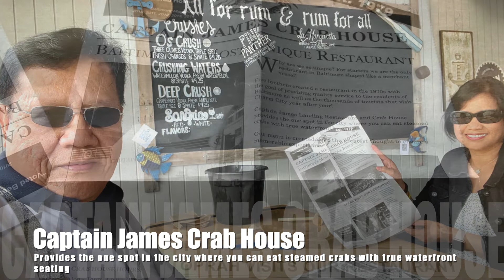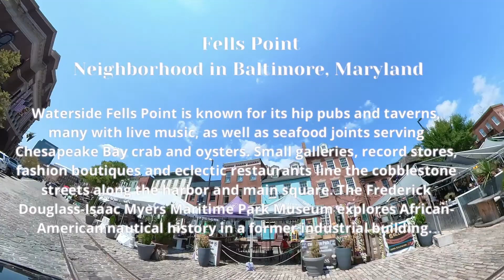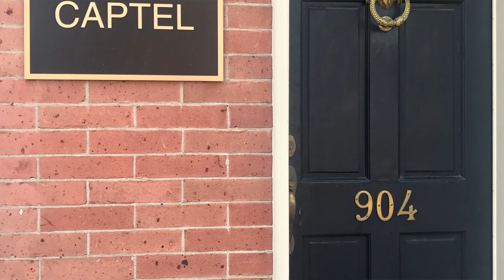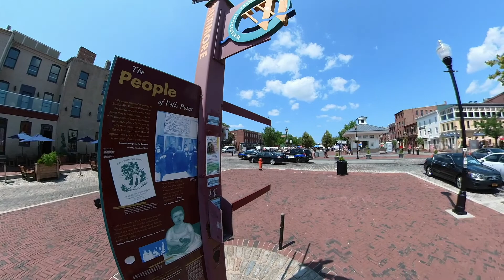Captain James Landing | Crab House | Seafood Place | Baltimore, Maryland | Aug. 7, 2021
Baltimore is a major city in Maryland with a long history as an important seaport. Fort McHenry, birthplace of the U.S. national anthem, “The Star-Spangled Banner,” sits at the mouth of Baltimore’s Inner Harbor. Today, this harbor area offers shops, upscale crab shacks and attractions like the Civil War–era warship the USS Constellation and the National Aquarium, showcasing thousands of marine creatures.

Waterside Fells Point is known for its hip pubs and taverns, many with live music, as well as seafood joints serving Chesapeake Bay crab and oysters. Small galleries, record stores, fashion boutiques and eclectic restaurants line the cobblestone streets along the harbor and main square. The Frederick Douglass-Isaac Myers Maritime Park Museum explores African-American nautical history in a former industrial building.

I hope you enjoyed and learned something new on this video!